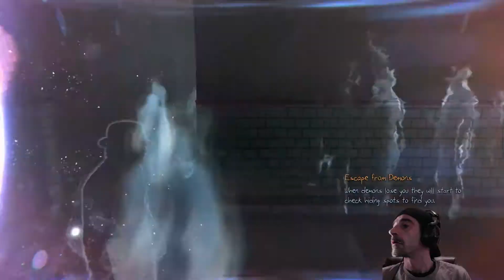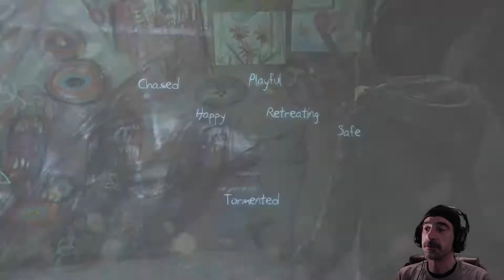Murdered, Soul Suspect 7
Evidence of a witch hunt is building in Murdered, Soul Suspect.  Who would think such a thing could happen in Salem.